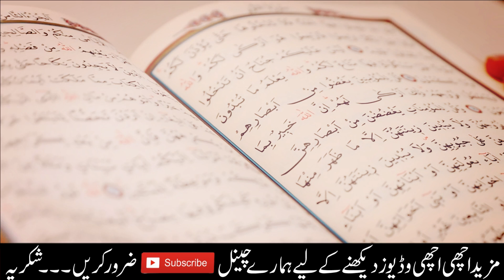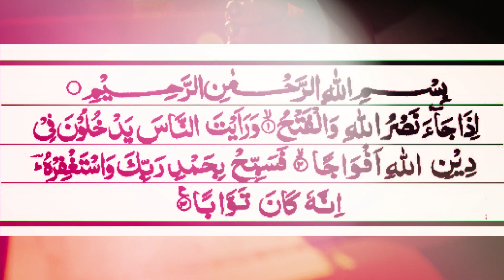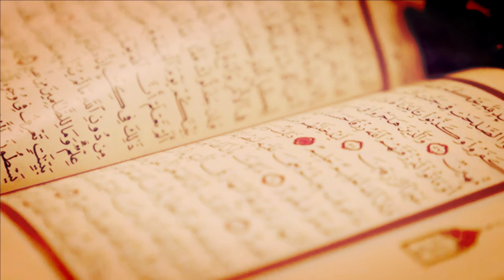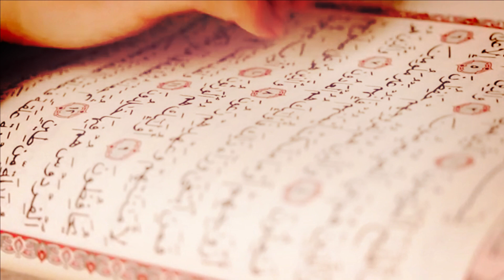Surah Nasr ka Wazifa 41 Times | Surah Nasr ki Fazilat | Surah Nasr ka Amal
In This Video We Will Discuss   Surah Nasr ka Wazifa 41 Times | Surah Nasr ki Fazilat | Surah Nasr ka Amal